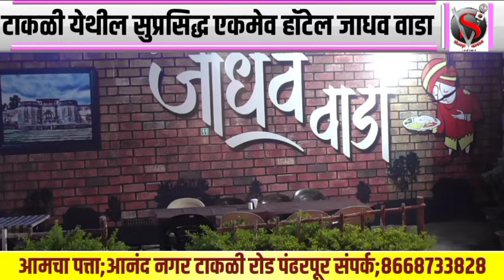अखेर श्री विठ्ठल सहकारी साखर कारखान्याचे १०,००,००० मे.टन गाळप; फटाक्याच्या आतिषबाजी मध्ये जल्लोष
अखेर श्री विठ्ठल सहकारी साखर कारखान्याचे १०,००,००० मे.टन गाळप;पाटील गटाकडून फटाक्याच्या आतिषबाजी मध्ये जल्लोष